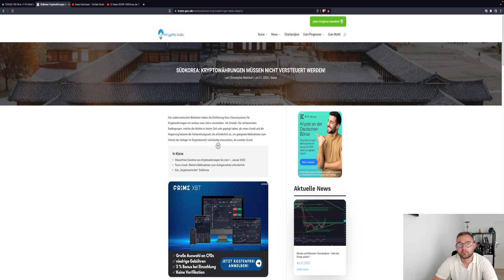BITCOIN ENTSCHEIDUNG?!🚨 WANN KOMMT DER MOVE?! ETH KORREKTUR NAHT! Chartanalyse News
Heute Mittag/Nachmittag dann das ausführliche Altcoin Update :)

Timesteps:
00:00 Abo, Kommentar & Like nicht vergessen
00:30 Bitcoin
04:00 Ethereum